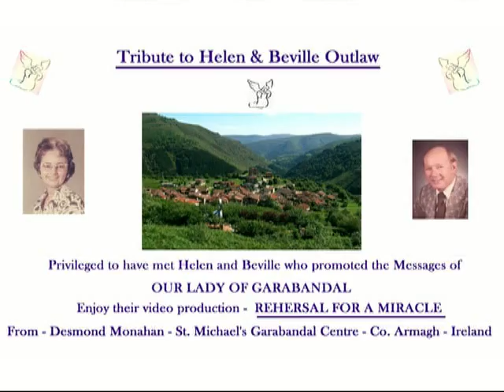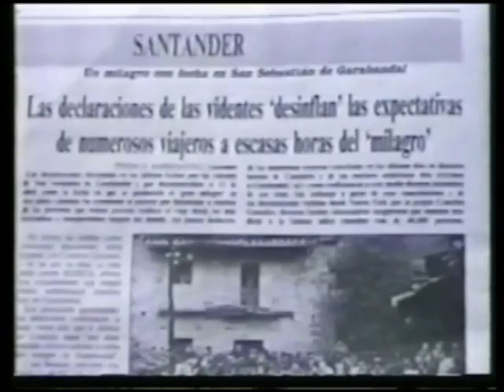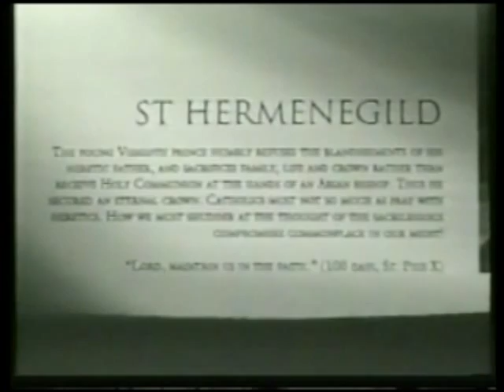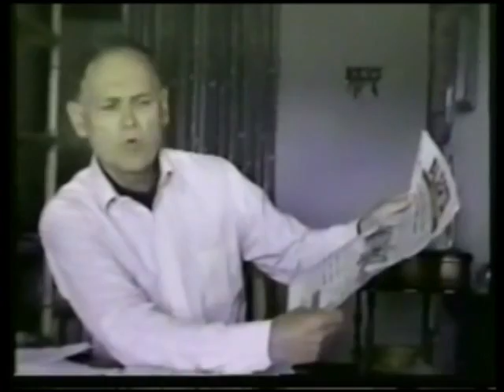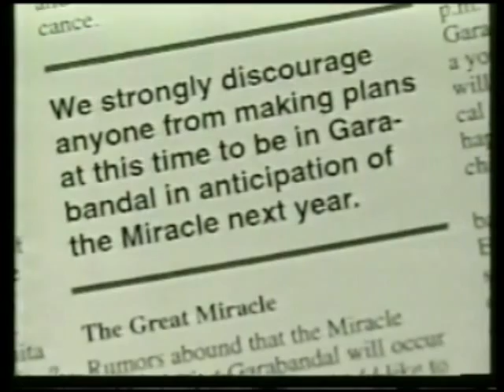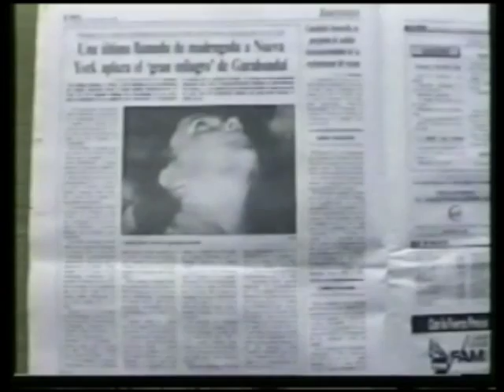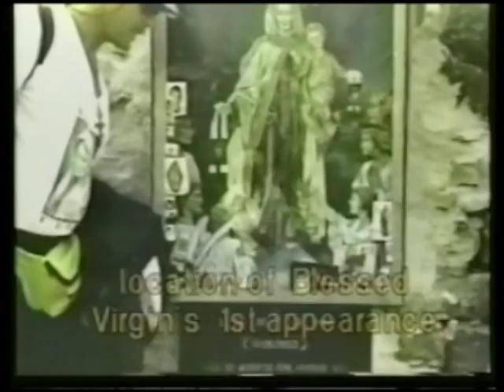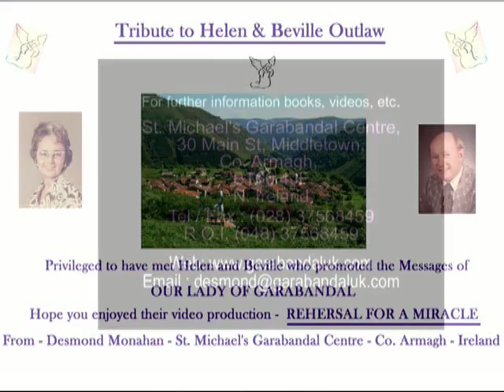Garabandal 1995 Miracle Rehersal Tribute